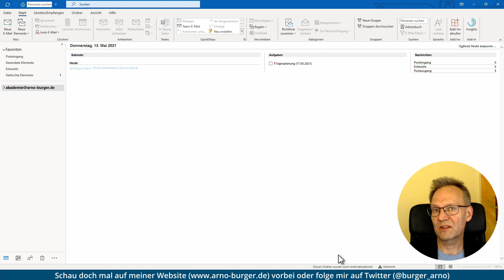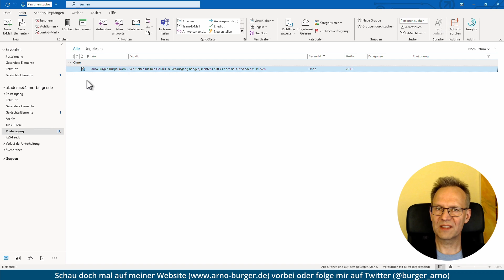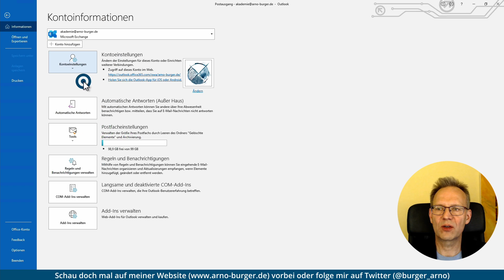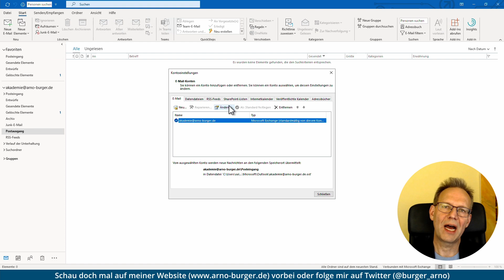Den Exchange Server aus Outlook-Anwendungssicht VERSTEHEN! | Arno Burger | Outlook Tipp und Trick #8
Wenn ihr mit Outlook arbeitet, dann steht wahrscheinlich ein Exchange-Server im Hintergrund, der die Arbeit mit Outlook stark beeinflusst. Dieses Video hilft euch, die Bedeutung des Exchange-Servers für den Mailversand besser zu verstehen. Ihr lernt, herauszufinden, ob ihr mit einem Exchange-Server arbeitet, wie er die Mailerstellung und den Versand beeinflusst und wo ihr die Einstellungen für den Exchange-Server findet.

Euer Arno

▬ Inhalt ▬▬▬▬▬▬▬▬▬▬▬▬▬▬▬

00:00 Intro und Verbindung zum Exchange Server erkennen
00:37 Postfächer - Analogie zum gelben Postamt
01:22 Ablauf beim Briefschreiben: Entwurf - Postausgang -
03:11 Standardeinstellung: Bei bestehender Verbindung sofort senden und beschleunigen des Versandes
03:11 E-Mail, die im Postausgang hängt, doch noch verschicken
03:37 Nach dem Versand: Kopie in "Gesendete Elemente"
04:17 Hinweis zu Zugriffsrechten auf das Postfach
04:48 Wo du die Exchange Server-Einstellungen findest
05:08 Outro